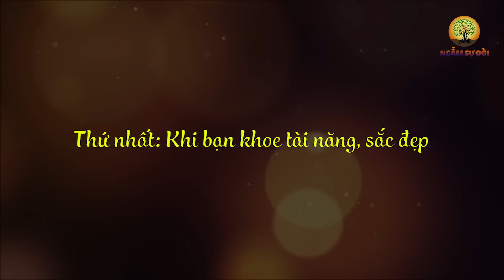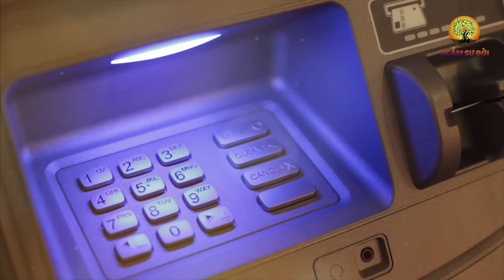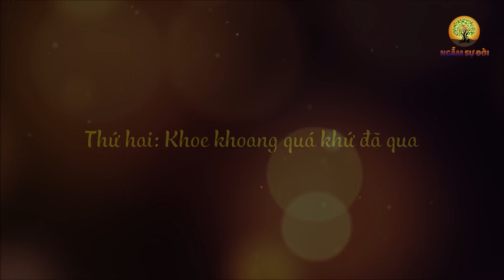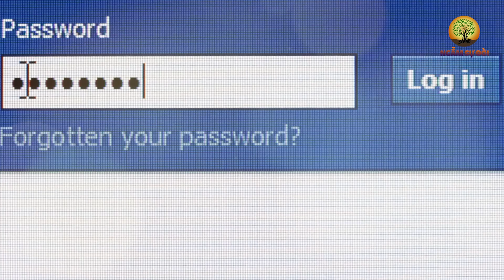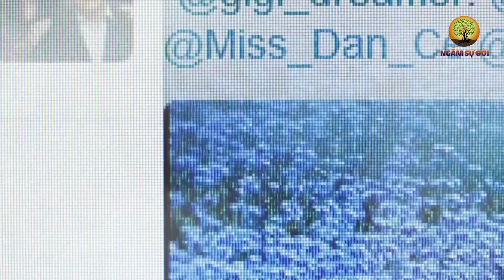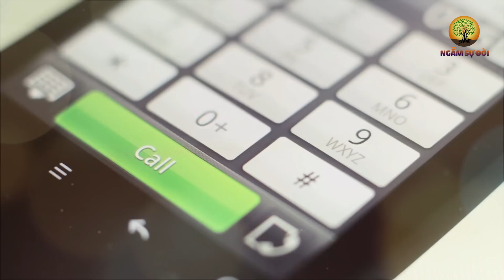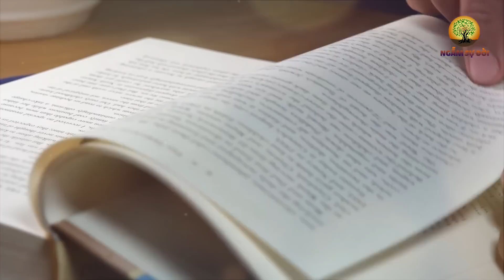Sống ở đời NGƯỜI KHÔN NGOAN không ngu gì mà KHOE KHOANG 8 thứ này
- Biên tập nội dung: Lê Vy
- Dựng video: Phương Thảo
- Giọng Đọc: Thùy Duyên